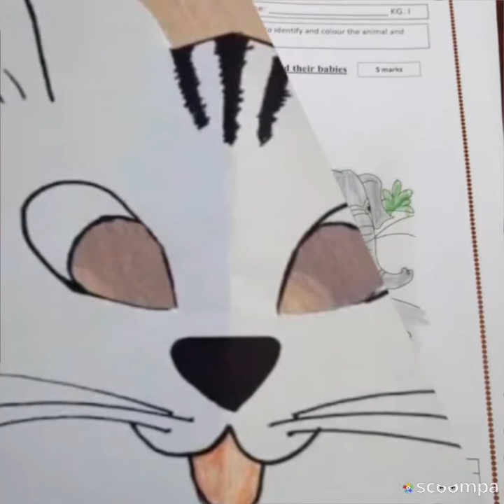Art and Craft work by Ibrahim